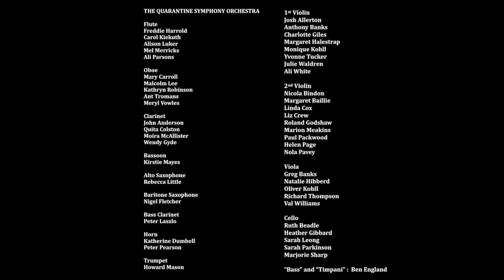The Quarantine Symphony Orchestra: Beethoven Symphony no. 7 in A Major, Allegretto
Welcome to the second Quarantine Orchestra video.  Today's work is Beethoven's Symphony no. 7, second movement: Allegretto - enhanced with bass clarinet and saxophones.

After the debut in May of Eric Wetherell's lovely Scene D'Amour, I asked my orchestras if they would like to take part in a bigger challenge.  Lots said yes and they asked their friends to join them and thanks to many of the musicians playing both 1st and 2nd instrument we have well over 60 separate tracks in this recording,

If you like this performance please consider donating to the Southmead Hospital Charity

The players in this group come from a wide variety of amateur and professional orchestras many based in and around Bristol and the South West of the UK.

The timpani and double bass parts are virtual instruments and were played in via Logic Pro.

Edited, mixed and conducted by Ben England.